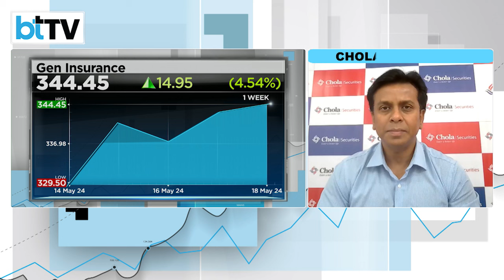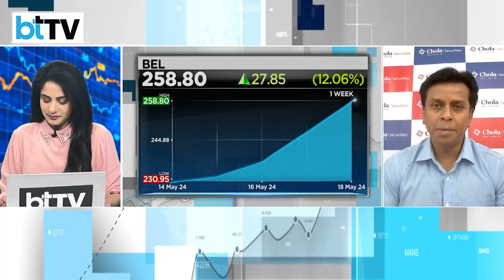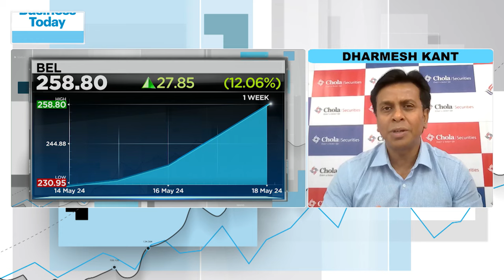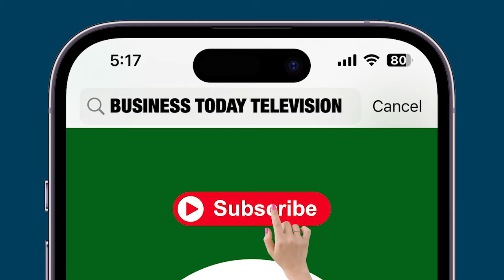HAL Vs BEL: Which Defense Stock Will Outperform From Here?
In a recent assessment, a leading brokerage firm has upgraded the ratings for Hindustan Aeronautics Limited (HAL) and Bharat Electronics Limited (BEL). The upgrade reflects the firm’s increased confidence in the companies' performance and future prospects. The upgrade by the brokerage firm underscores the potential of HAL and BEL to capitalize on emerging opportunities in the aerospace and defense sectors. Stakeholders and investors will be closely monitoring the performance of these industry giants in the coming quarters.